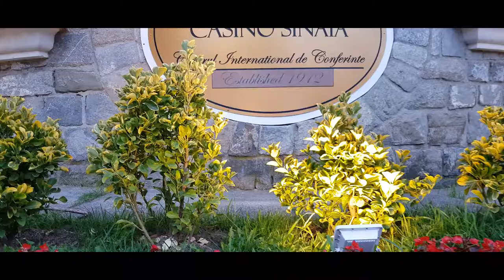"Twin Peaks" themed wedding @ "Casino" Sinaia - Highlights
Inspirata din celebrul serial "Twin peaks", am combinat tematica acestuia cu o locatie unica in  Romania, o locatie cu iz regal, de o arhitectura si o frumusete aparte - "Casino" Sinaia. Rezultatul a aproape 1 an de planning - un eveniment wow, la care s-a dansat aproape permanent, cu multe momente speciale, haioase, dar si emotionante.

Multumiri intregii echipe, fara de care nimic nu ar fi fost la fel:

- Design floral: Maison Dadoo
- Catering: Cabana Vanatorilor, Predeal
- Entertainment: Adrian Loud
- Foto: Mihai Trofin
- Video: Cataln Andriescu
- Make up: Cristina Marcoci
- Hairstyle: Amalia Bocanete
- Photobooth & "Twin Peaks" corner: Flashbox
- Papetarie: K & M
- New Beetle Cabrio: Cristian Barbare